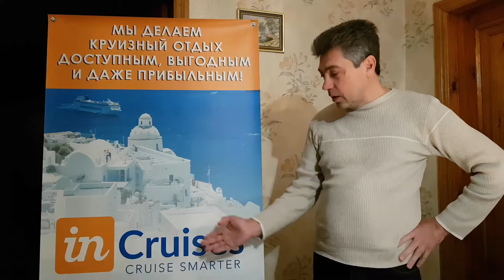Встреча в г. Киев для новых партнёров inCruises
До встречи в Киеве. На Презентации и перед этим в ресторане "Мафия"
Спасибо всем, кто вместе с нами делает свою жизнь более многогранной.
Мы с друзьями уже не раз путешествовали на разных линиях и круизных лайнерах. К примеру я с семьей в июле и август 2017 года был на Costa Luminosa.

А раз вы дошли до этой строки, то обязательно посмотри.

Жму твою руку.

Ещё раз, персонально тебе, здравствуй!!!

Я решился отвлечь тебя, примерно на 9-11 минут.
 Посмотри, как будет время, для личного анализа.

   Лаконично, наглядно и кратко:

Кроме экономии в 40-50% на Круизе, можем обсудить возможность дополнительного стабильно растущего заработка.

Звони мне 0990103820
Аа! Для понимания, глянь, на Маркетинг за 8 минут

Плюс :) оцени
 Наглядно о деньгах и обрати своё внимание в ПДФе на две страницы
11  мгновенные  бонусы (в течении часа)

и  стр.
 16  численность Команды = Резидуальный ДОХОД

Присоединяйтесь к нам в Круизный Клуб прямо сейчас!
УСПЕХ в БИЗНЕСЕ с Клубом inCruises у нас налажен онлайн бизнес. Присоединяйся.
До встречи в голосовом формате:
мои контакты: MTS и (Viber) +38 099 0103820,

Путешествия,  Благодаря inCruises, как заработать, skyway.incruises.com , на Лайнере, Путешествуем, БлагодаряinCruises, Лайнер, круизный Лайнер, круиз со скидкой, круизы оптом, Круиз 2017,  Круиз 2018, Инкруизес, Ин крузес,  inCruizes, круизный лайнер